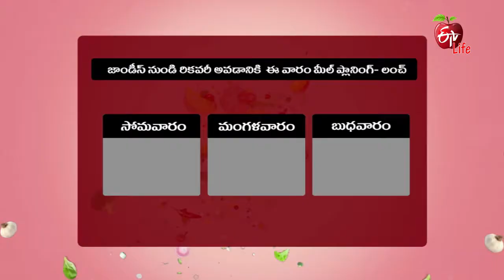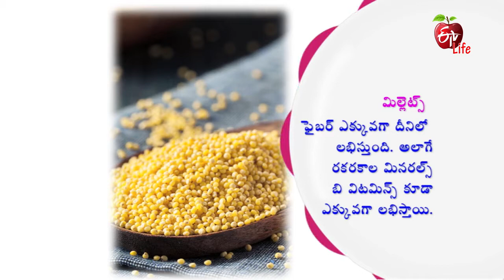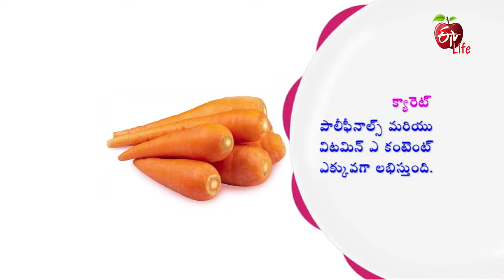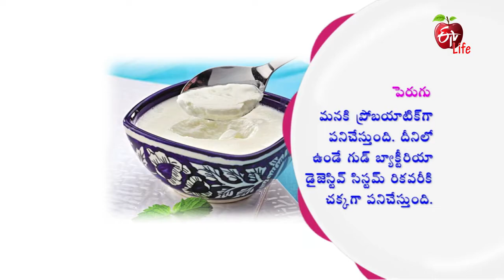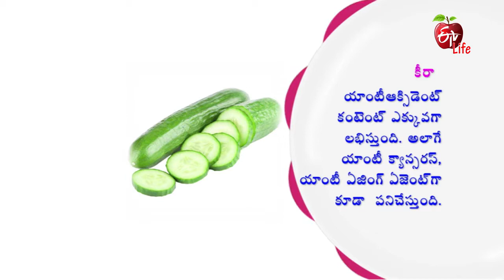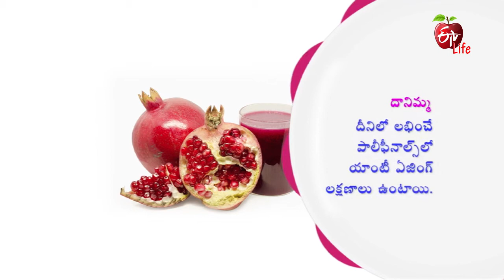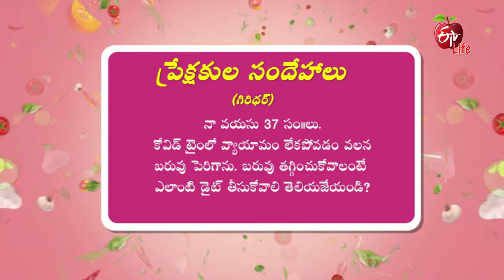Millet Mushroom Biryani, Keera Danimma Raita | Amrutham | 1st Nov 2022 | Full Episode | ETV Life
మిల్లెట్ మష్రూమ్ బిర్యానీ & కీరా దానిమ్మ రైతా

In the edition of General Health, the host presents healthy recipes of Millet Mushroom Biryani and Keera Danimma Raita for a jaundice recovery diet.